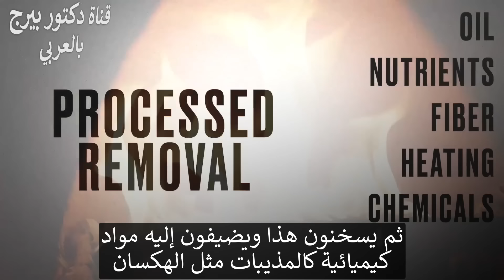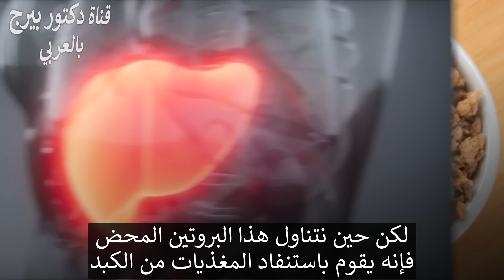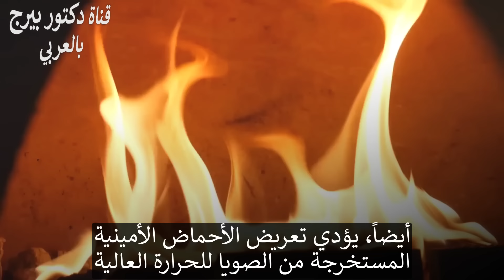البروتين الأسوأ في العالم يخفونه في كل مكان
هناك بروتين يُضاف إلى العديد من الأطعمة التي لا تلاحظها.

0:00 المقدمة: أسوأ بروتين في العالم
0:56 ما هو البروتين النباتي المحبب؟
1:52 كيف يُصنع البروتين النباتي المحبب؟
4:26 التسمم بالبروتين
 سنتحدث عن أحد أسوأ مصادر البروتين في العالم. بعد تعرضي لرد فعل سيئ للغاية بعد تناول بعض "أجنحة الدجاج" التي أكلتها، اتصلت لمعرفة ما كان فيها. اتضح أنها كانت أجنحة دجاج نباتية مصنوعة من البروتين النباتي المحبب.

البروتين النباتي المحبب، أو البروتين الصويا المحبب، هو أسوأ بروتين في العالم. يُستخدم الصويا أو بذور القطن كـ "الخضار" لصنع هذا البروتين.

تم اختراع البروتين النباتي المحبب في عام 1960 كطريقة لاستخدام النفايات المنتجة من زيوت البذور. وقد استُخدم في برغر الخضار، منتجات اللحوم المزيفة، الحبوب، والعديد من المنتجات الغذائية الأخرى.

البروتين النباتي المحبب هو مكون معالج بشكل كبير. لصناعته، يتم إزالة الزيت والمواد المغذية والألياف من فول الصويا باستخدام الحرارة والمواد الكيميائية مثل الهكسان. لا توجد دراسات أمان طويلة الأمد أو حد أقصى للهكسان محدد من قبل إدارة الغذاء والدواء (FDA). التسمم المزمن بالهكسان هو حالة ناتجة عن استنشاق الهكسان، فماذا يحدث عند تناوله؟

أكثر من 95٪ من البروتين النباتي المحبب معدل وراثيًا، وعند تناوله، يسلب المغذيات من كبدك. إنه مشابه جدًا لعزلات بروتين الصويا.

في كل مرة تتناول فيها البروتين النقي بدون دهون، فإنك تخلق ضغطًا في جسمك، خاصة إذا لم يحتوي البروتين على المغذيات الأساسية مثل الفيتامينات الذائبة في الدهون A، E، D، و K.
تليجرام: DrBergArabic
فيسبوك: ArabicDrBerg
انستجرام: drberg.ar

شكراً للمشاهدة!